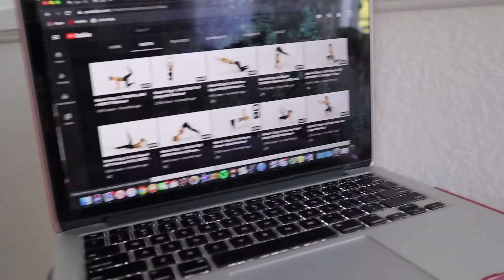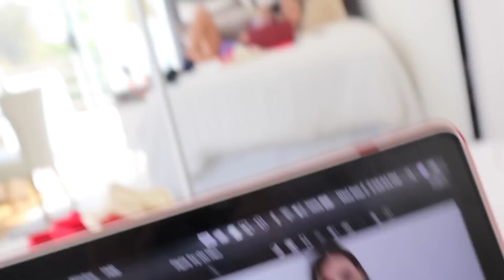DAILY VLOG: piercing my ear, new apartment furniture + working out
vlogged a random day in my life :) the amazon set